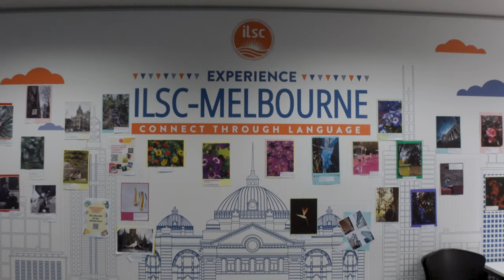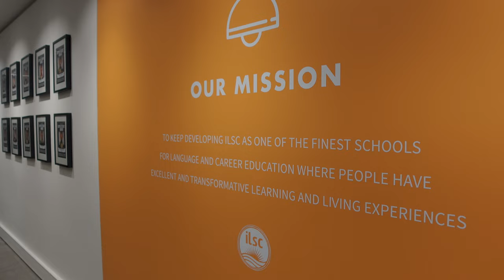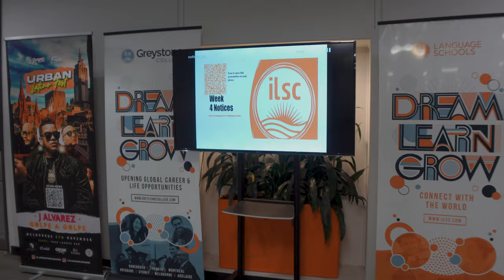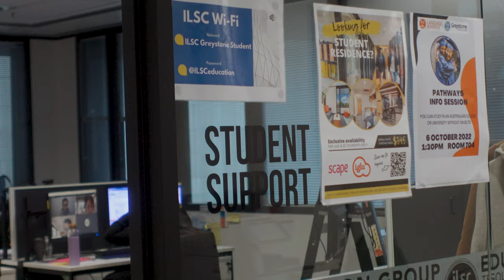Estudiar en Melbourne en la escuela ILSC o Greystone College 🇦🇺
Si estás pensando en estudiar un curso de inglés en Melbourne o un curso VET de formación profesional, la escuela ILSC y Grestone College es una de las mejores opciones.
Ambas escuelas forman parte del mismo grupo educativo y tienen campus en diferentes ciudades del mundo 🌏

¿Te ha gustado esta escuela y quieres más información? Escríbenos y te contactamos!